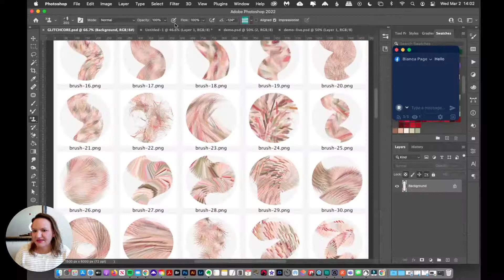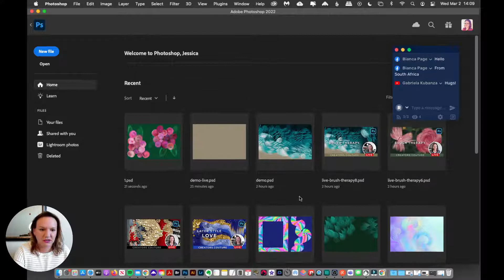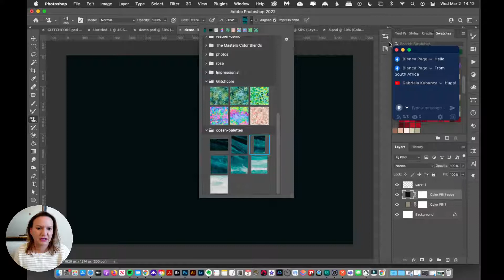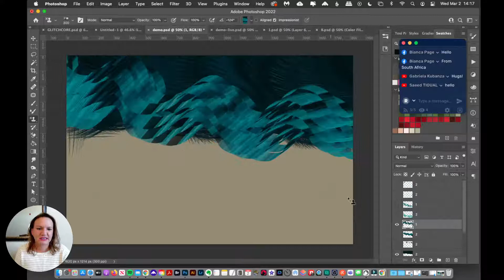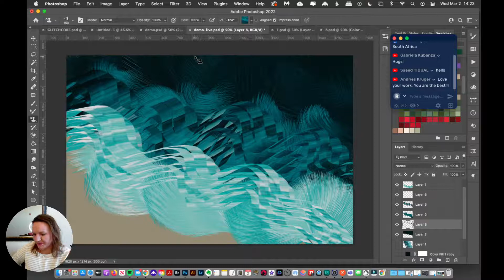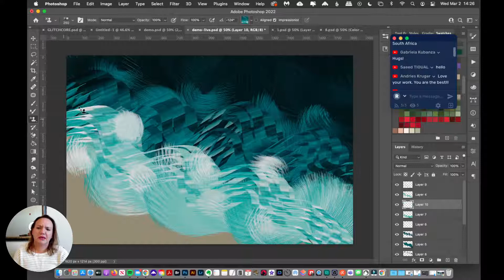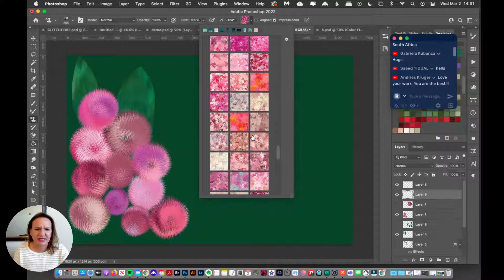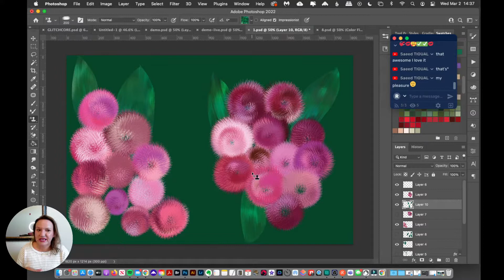Photoshop Tutorial: Paint an Abstract, Ocean-Inspired artwork with 2 brushes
In this Photoshop tutorial, I am using 2 brushes from my upcoming GlitchCore collection to create a soothing, abstract ocean-inspired artwork.

Insiders get first peeks at my latest Photoshop brush collections, very special pricing, exclusive freebies, and more!